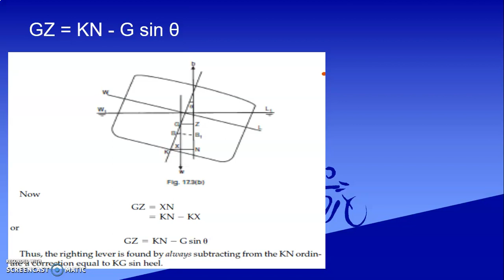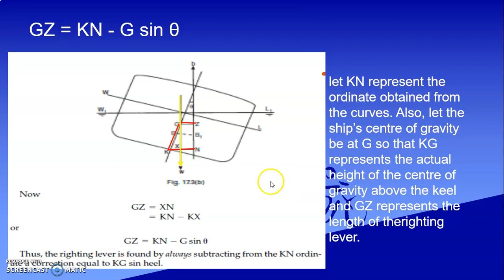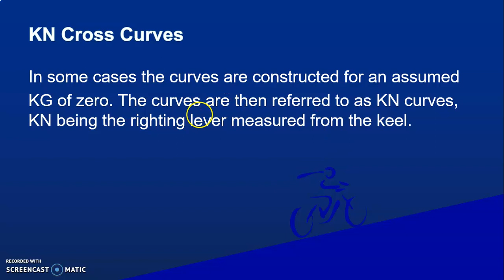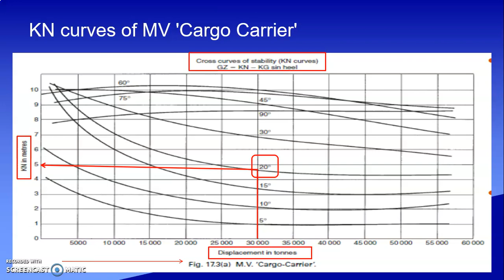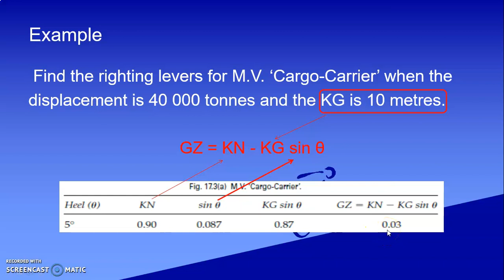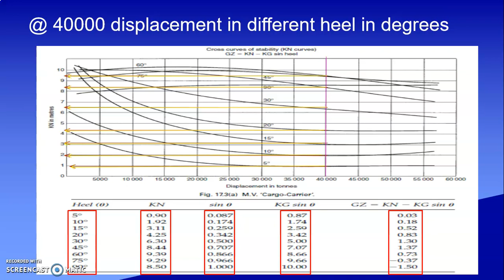KN Curves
KN curves graph